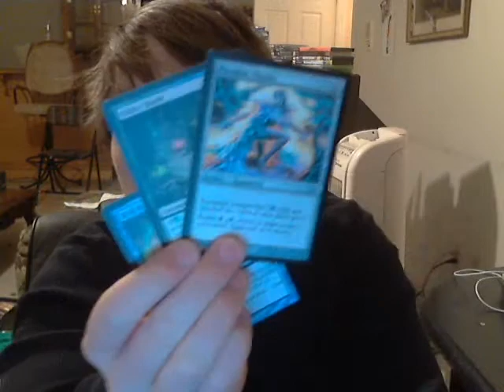Nitwilderbairn: The Saddening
Being sad, being gilderbairn, and spacejam!